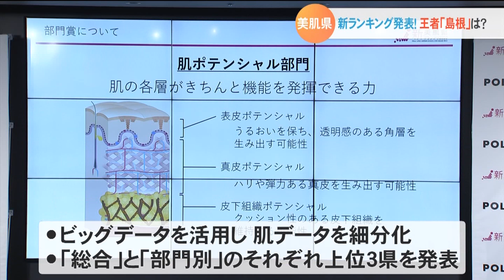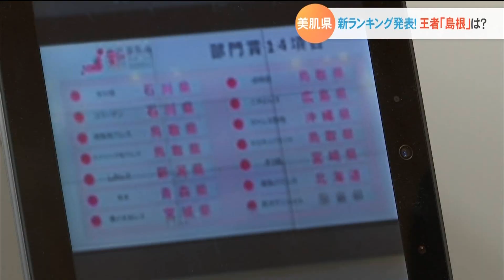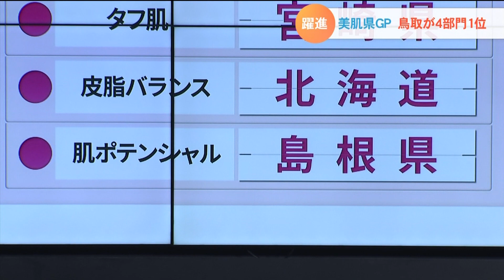新美肌県ランキング発表！王者「島根」はどうだった？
大手化粧品メーカーが「新・美肌県ランキング」を１２日に発表しました。
これまで首位を５回獲得し「美肌県」としてさまざまなＰＲをしてきた「島根県」。
果たして今回、結果はどうだったのでしょうか？